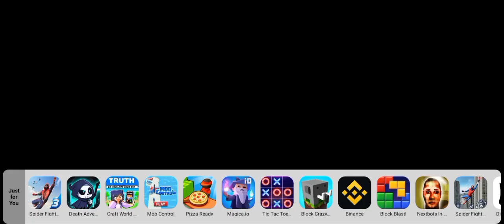STUMBLE GUYS GAMEPLAY DE CASAL #5